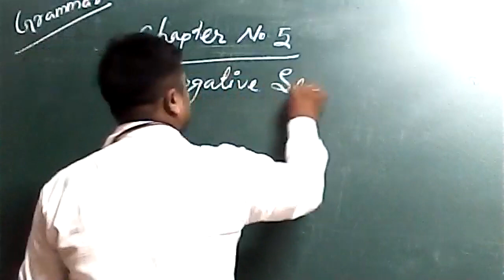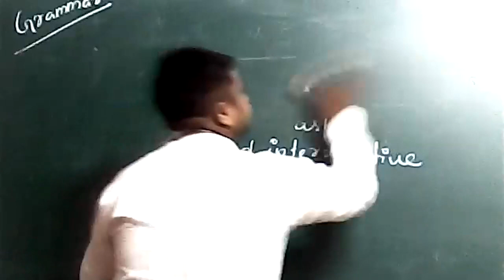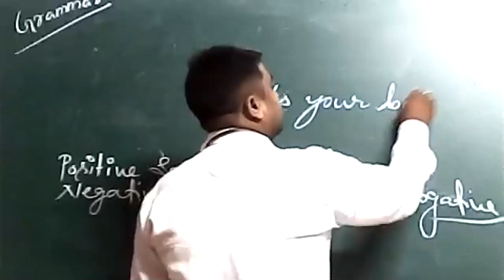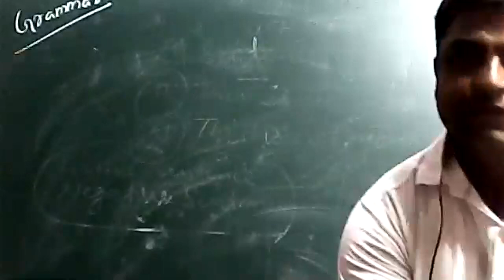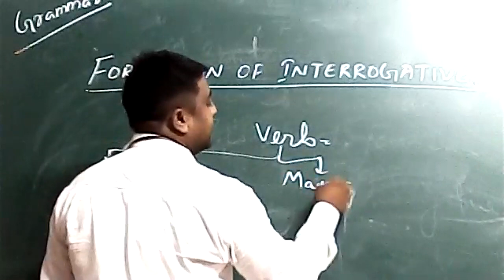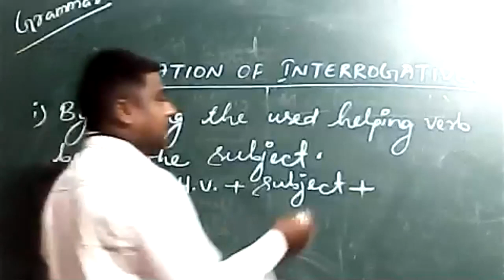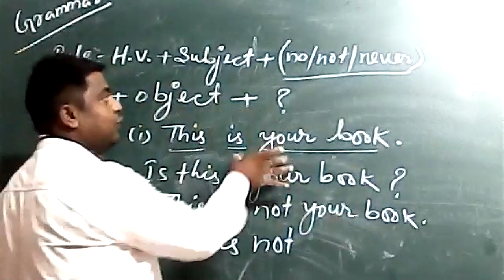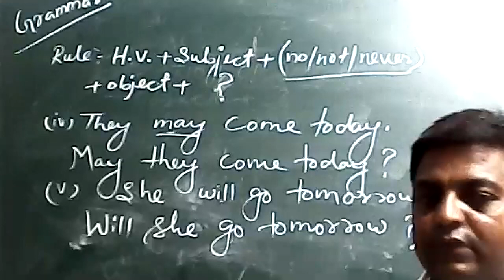ENGLISH CLASS IV,13 AUG